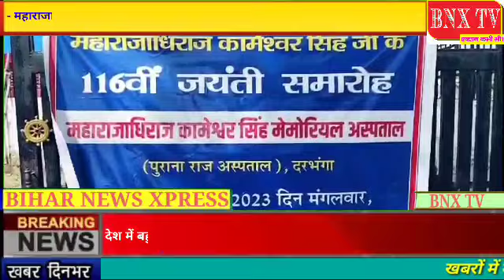- देश में बहुमूल्य योगदान के लिए महाराजाधिराज कामेश्वर सिंह को मिले भारत रत्न : कुमार कपिलेश्वर सिंह